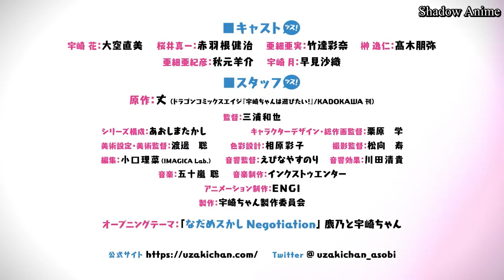[Vietsub] Uzaki-chan wa Asobitai - Official Trailer/PV3